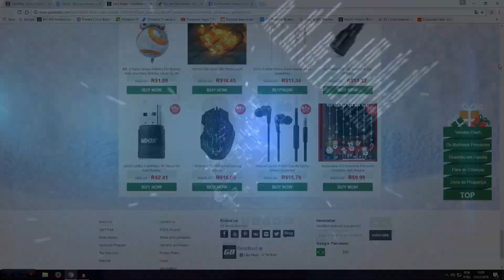COMO FAZER EXAUSTOR DE FUMAÇA PARA BANCADA DE ELETRÔNICA.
Nesse vídeo você vai aprender como fazer um Exaustor de fumaça para bancada de eletrônica.
✅Ventoinha com Rolamento 220V - 120x120mm
✅Ventoinha Industrial para Refrigeração 220v - 120x120mm
►MEUS ENDEREÇOS NA INTERNET:
Skype: RonivonSertec